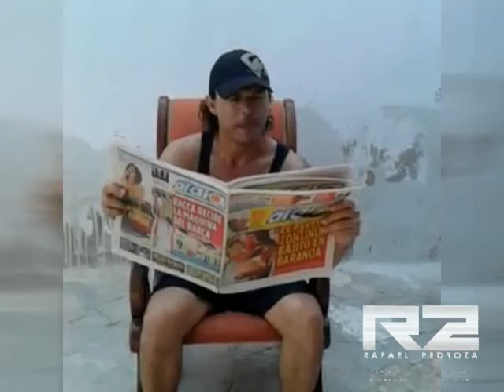Calor en Barranquilla